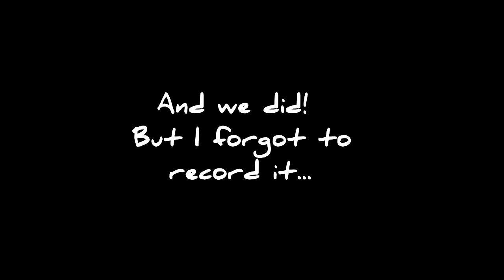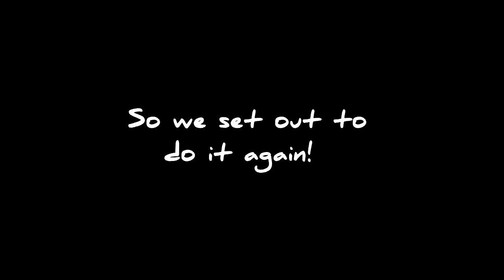The Secret Hockey Rink- Golf With Your Friends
Anybody ever see that big sandy hill in the practice area? The one over by the slides? Have you ever tried to get over there to see what's in there?

We wondered.

So we went exploring.

Kirby (The Beehive), Reach (The Unicorn), and Myself (The Black Ball) screw around in this out-of-bounds area and find out just what's hiding on the other side of that hill.